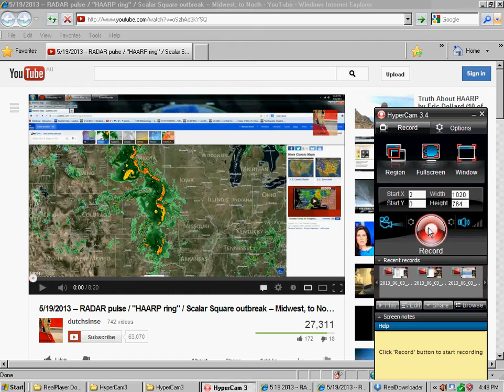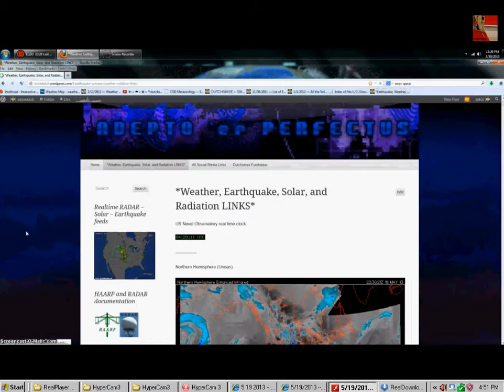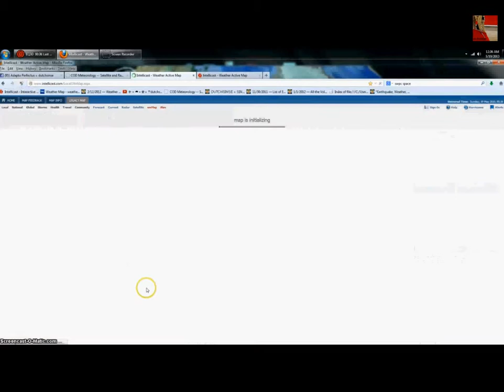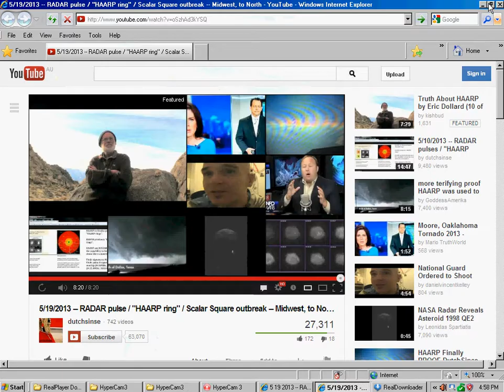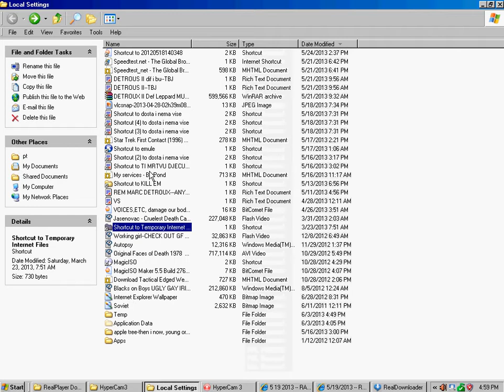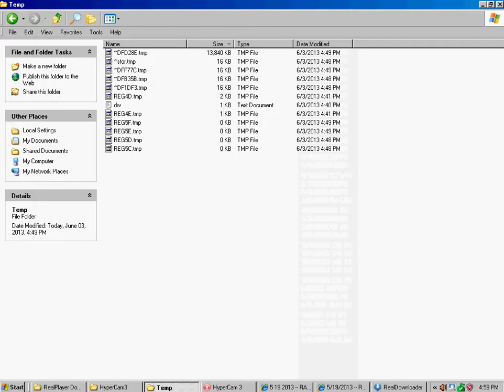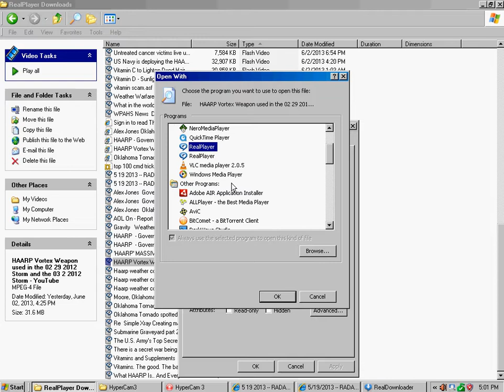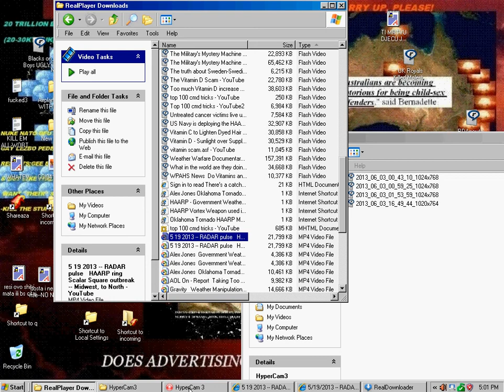5 19 2013 RADAR pulse HAARP ring Scalar Square outbreak Midwest, to North YouTube2 2019